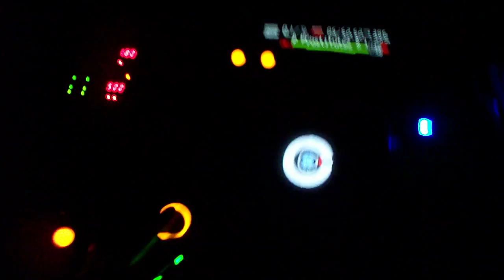hotel jacuzzi party v2 #6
If you live in Arizona and want to make your house look like this hit me up!